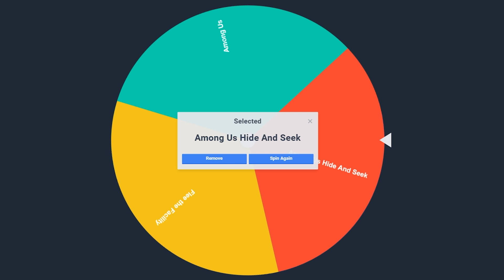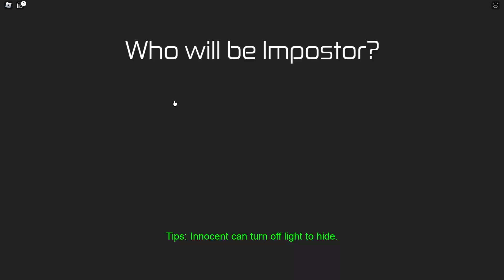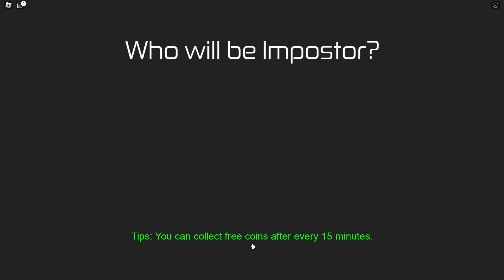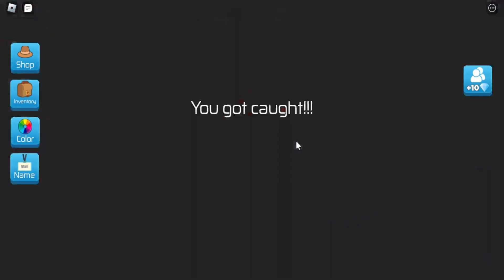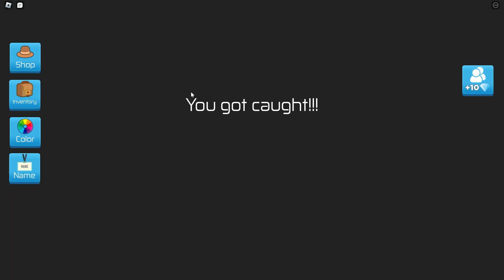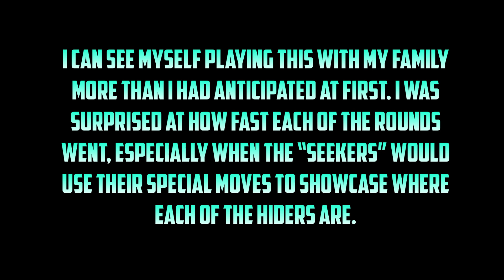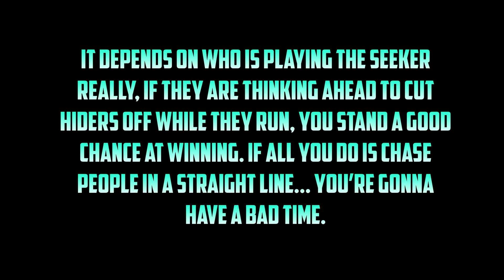BREADWARS : Among Us Hide N Seek | Review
Welcome to BreadWars Wheel of Games

Where we enter games into a Wheel Spinner and play the Randomly selected game.

Afterwards we then rate the game based on:

Originality
Replayability
Game Function
Sound Quality
Continuous Challenge

And let you know if its BREADWARS certified Recommended.

If you'd like a chance to see your suggestion used, comment on this video, or send in a suggestion to our discord channel!

👉Hit Notifications for Daily Content👈

🎬 A BRAND NEW CUSTOM BEDWARS MAP EVERY WEEK with Trailer 🎬

🥖We are a family gaming channel that mostly plays Roblox Bedwars, but we are ALWAYS open to suggestions.🍞

🔴CHECK OUT OUR LIVE STREAMS ONCE EVERY SATURDAY 1 PM PST and join in on the fun!

🌎Please Share our Channel to as many people as you know! Our Fans are what keep us going!🌎

              🔗  shorturl.at/kEOPY🔗

   🗯 TEST your BedWars Knowledge with our Bedwars knowledge tests! 🗯

 ❔ If you're feeling like thinking outside the box, check out our RIDDLES section. ❓

🌎FOR YOUR CHANCE AT A KIT EACH MONTH

🛑  STOP 🛑

🍞Find out our tips and tricks by watching until the end!🍞

🔴This is the gaming channel where Bread meets Wars.

🔴We are a Family of Four looking to expand our Bread knowledge to as many people as we can!

🔴BREADY or not, here we crumb!!

 HIT NOTIFICATIONS SO YOU DONT MISS ANY OF OUR CONTENT! MAKE SURE TO ALWAYS CLICK THIS LINK